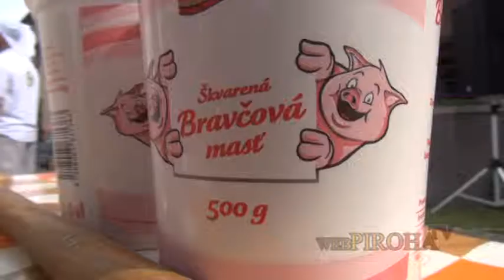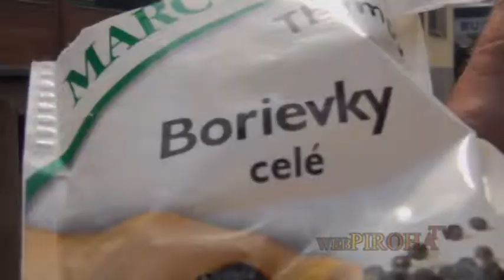Železničiarsky guľáš 2013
O tom, že železničiari vedie nielen vziať poriadne za prácu, ale ani dobrá nálada a zábava im nie je cudzia.
Uputávka na DVD z jedného vydareného podujatia.